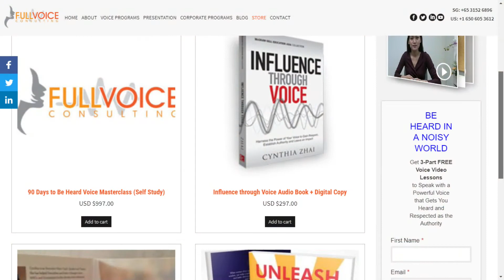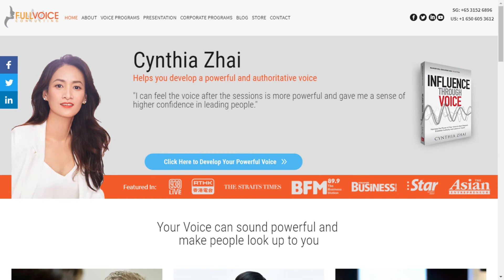Sounding Great #13 – Cynthia Zhai, Full Voice Consulting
Today we chat with world-renowned voice coach and author Cynthia Zhai!

00:00 Start
01:05 Cynthia intro
03:30 Becoming confident & assertive
05:00 Cynthia's career background
11:00 Feeling out a consultee's voice
12:40 Voice consulting clients
15:10 Arrogance vs. Confidence
16:45 What is a powerful voice?
21:30 Teaching remotely
24:25 Teaching confidence
26:10 Enneagrams
28:15 "You are your voice"
29:20 HR Enneagrams
30:45 How Cynthia got to Singapore

About Cynthia:

Cynthia is a Voice Coach, Professional Speaker (CSP), and Best-Selling Author. She’s also a TEDx speaker. She has helped professionals from 46 countries across 6 continents to speak with a powerful voice. Cynthia has been a professional speaker and coach for the past 18 years and her engagement spans 5 continents in 18 countries.

We enjoy Lili Wexu's "Get Clever About" resources for voiceover talents!